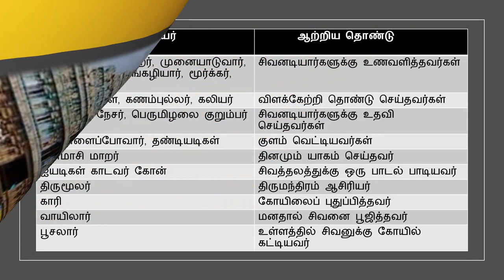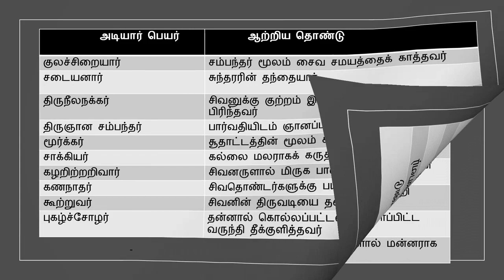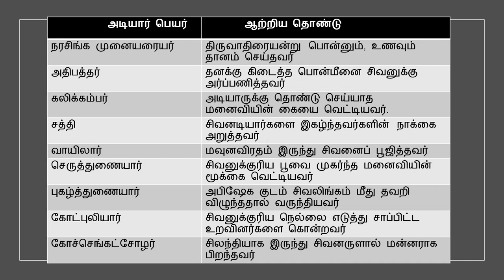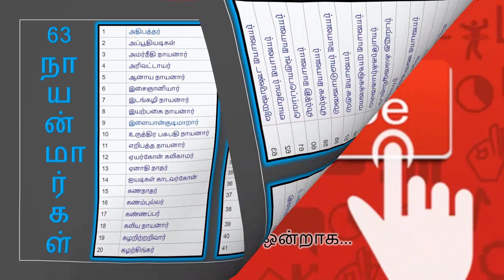தில்லை வாழ் அந்தணர் தம்...(திருத்தொண்டத்தொகை)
சுப்ரமணியன் மெய்யப்பனின் மழலை குரலில்...

1 தில்லை வாழ் அந்தணர் தம் அடியார்க்கும் அடியேன்; திரு நீல கண்டத்துக் குயவனார்க்கு   அடியேன்;
இல்லையே என்னாத இயற்பகைக்கும் அடியேன்; இளையான் தன் குடிமாறன்   அடியார்க்கும் அடியேன்;
வெல்லுமா மிக வல்ல மெய்ப்பொருளுக்கு அடியேன்; விரி பொழில் சூழ் குன்றையார் விறல் மிண்டற்கு அடியேன்;
அல்லி மென் முல்லை அம்தார் அமர் நீதிக்கு அடியேன்; ஆரூரன் ஆரூரில் அம்மானுக்கு ஆளே .

2 இலை மலிந்த வேல் நம்பி எறிபத்தற்கு அடியேன்; ஏனாதி நாதன் தன் அடியார்க்கும் அடியேன்;
கலை மலிந்த சீர் நம்பி கண்ணப்பற்கு அடியேன்; கடவூரில் கலயன் தன் அடியார்க்கும்   அடியேன்;
மலை மலிந்த தோள் வள்ளல் மானக்கஞ்சாறன், எஞ்சாத வாள்-தாயன், அடியார்க்கும்   அடியேன்;
அலை மலிந்த புனல் மங்கை ஆனாயற்கு அடியேன்; ஆரூரன் ஆரூரில் அம்மானுக்கு  ஆளே .

3 மும்மையால் உலகு ஆண்ட மூர்த்திக்கும் அடியேன்; முருகனுக்கும், உருத்திர பசுபதிக்கும் அடியேன்;
செம்மையே திரு நாளைப் போவார்க்கும் அடியேன்; திருக்குறிப்புத் தொண்டர் தம்   அடியார்க்கும் அடியேன்;
மெய்ம்மையே திருமேனி வழிபடா நிற்க, வெகுண்டு எழுந்த தாதைதாள் மழுவினால்  எறிந்த,
அம்மையான் அடி சண்டிப் பெருமானுக்கு அடியேன்; ஆரூரன் ஆரூரில் அம்மானுக்கு  ஆளே .

4 திரு நின்ற செம்மையே செம்மையாக் கொண்ட திருநாவுக்கரையன் தன் அடியார்க்கும்  அடியேன்;
பெரு நம்பி குலச்சிறை தன் அடியார்க்கும் அடியேன்; பெரு மிழலைக் குறும்பற்கும்,பேயார்க்கும், அடியேன்;
ஒரு நம்பி அப்பூதி அடியார்க்கும் அடியேன்; ஒலி புனல் சூழ் சாத்த மங்கை நீல நக்கற்கு     அடியேன்;
அரு நம்பி நமி நந்தி அடியார்க்கும் அடியேன்; ஆரூரன் ஆரூரில் அம்மானுக்கு  ஆளே .

5 வம்பு அறா வரிவண்டு மணம் நாற மலரும் மது மலர் நல் கொன்றையான் அடி அலால்  பேணா
எம்பிரான்-சம்பந்தன் அடியார்க்கும் அடியேன்; ஏயர்கோன் கலிக்காமன் அடியார்க்கும் அடியேன்;
நம்பிரான்-திருமூலன் அடியார்க்கும் அடியேன்; நாட்டம் மிகு தண்டிக்கும், மூர்க்கற்கும்,  அடியேன்;
அம்பரான்-சோமாசிமாறனுக்கும் அடியேன்; ஆரூரன் ஆரூரில் அம்மானுக்கு ஆளே .

6 வார் கொண்ட வன முலையாள் உமை பங்கன் கழலே மறவாது கல் எறிந்த சாக்கியற்கும்     அடியேன்;
சீர் கொண்ட புகழ் வள்ளல் சிறப்புலிக்கும் அடியேன்; செங்காட்டங்குடி மேய     சிறுத்தொண்டற்கு அடியேன்;
கார் கொண்ட கொடை கழறிற்றறிவாற்கும் அடியேன்; கடல் காழி கணநாதன்     அடியார்க்கும் அடியேன்;
ஆர் கொண்ட வேல் கூற்றன்-களந்தைக் கோன்-அடியேன்; ஆரூரன் ஆரூரில்   அம்மானுக்கு ஆளே .

7 பொய் அடிமை இல்லாத புலவர்க்கும் அடியேன்; பொழில் கருவூர்த் துஞ்சிய  புகழ்ச்சோழற்கு அடியேன்;
மெய் அடியான்-நரசிங்க முனையரையற்கு அடியேன்; விரி திரை சூழ் கடல் நாகை   அதிபத்தற்கு அடியேன்;
கை தடிந்த வரிசிலையான்-கலிக் கம்பன், கலியன், கழல் சத்தி-வரிஞ்சையர்கோன்,-    அடியார்க்கும் அடியேன்;
ஐயடிகள் காடவர் கோன் அடியார்க்கும் அடியேன்; ஆரூரன் ஆரூரில் அம்மானுக்கு  ஆளே .

8 கறைக் கண்டன் கழல் அடியே காப்புக் கொண்டிருந்த கணம் புல்ல நம்பிக்கும், காரிக்கும்,  அடியேன்;
நிறைக் கொண்ட சிந்தையான், நெல்வேலி வென்ற நின்ற சீர் நெடுமாறன் அடியார்க்கும் அடியேன்;
துறைக் கொண்ட செம்பவளம் இருள் அகற்றும் சோதித் தொல் மயிலை வாயிலான்   அடியார்க்கும் அடியேன்;
அறைக் கொண்ட வேல் நம்பி முனையடுவாற்கு அடியேன்; ஆரூரன் ஆரூரில்  அம்மானுக்கு ஆளே .

9 கடல் சூழ்ந்த உலகு எலாம் காக்கின்ற பெருமான்-காடவர் கோன்-கழற்சிங்கன் அடியார்க்கும் அடியேன்;
மடல் சூழ்ந்த தார் நம்பி இடங்கழிக்கும், தஞ்சை மன்னவன் ஆம் செருத்துணை தன் அடியார்க்கும் அடியேன்;
புடை சூழ்ந்த புலி அதள் மேல் அரவு ஆட ஆடி பொன் அடிக்கே மனம் வைத்த புகழ்த்  துணைக்கும் அடியேன்;
அடல் சூழ்ந்த வேல் நம்பி கோட்புலிக்கும் அடியேன்; ஆரூரன் ஆரூரில் அம்மானுக்கு   ஆளே .

10 பத்தராய்ப் பணிவார்கள் எல்லார்க்கும் அடியேன்; பரமனையே பாடுவார் அடியார்க்கும்  அடியேன்;
சித்தத்தைச் சிவன் பாலே வைத்தார்க்கும் அடியேன்; திரு ஆரூர்ப் பிறந்தார்கள்   எல்லார்க்கும் அடியேன்;
முப்போதும் திருமேனி தீண்டுவார்க்கு அடியேன்; முழுநீறு பூசிய முனிவர்க்கும் அடியேன்;
அப்பாலும் அடிச் சார்ந்த அடியார்க்கும் அடியேன்; ஆரூரன் ஆரூரில் அம்மானுக்கு  ஆளே .

11 மன்னிய சீர் மறை நாவன்நின்றவூர் பூசல், வரிவளையாள் மானிக்கும், நேசனுக்கும், அடியேன்;
தென்னவனாய் உலகு ஆண்ட செங்கணாற்கு அடியேன்; திருநீல கண்டத்துப்    பாணனார்க்கு அடியேன்;
என்னவன் ஆம் அரன் அடியே அடைந்திட்ட சடையன், இசைஞானி, காதலன்-திரு  நாவலூர்க் கோன்,
அன்னவன் ஆம் ஆரூரன்-அடிமை கேட்டு உவப்பார் ஆரூரில் அம்மானுக்கு அன்பர் ஆவாரே .